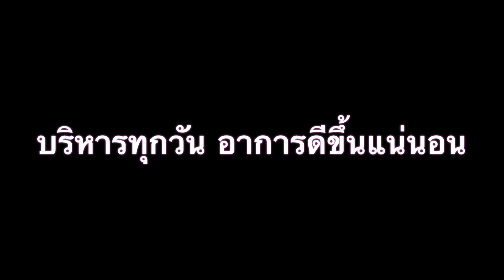ข้อเท้าพลิก วิธีรักษา - กายภาพบำบัด ข้อเท้าแพลง (ankle sprain)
วิธีฟื้นฟูบริหาร ข้อเท้าพลิก ข้อเท้าแพลง

สอนตั้งแต่ระดับเริ่มต้น  การยืดเหยียด

และทำให้ข้อเท้าแข็งแรงขึ้น

โดยคนมีประสบการณ์ข้อเท้าพลิกเรื้อรัง จนต้องผ่าตัด และรักษากายภาพบำบัดจนตัวเองหายดี

ปล.ถ้าถามว่าทำไมผมต้องผ่าตัดเพื่อรักษา ข้อเท้าพลิกละ ก็เพราะว่า เอ็นฉีกขาดเลยจ้า

อันนั้นกายภาพบำบัดไม่หาย ต้องผ่าตัดครับ